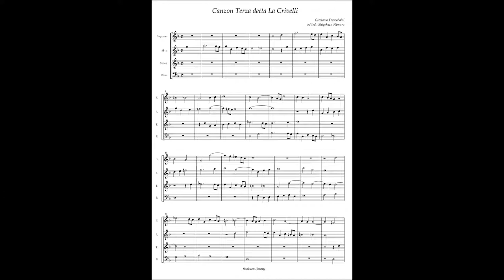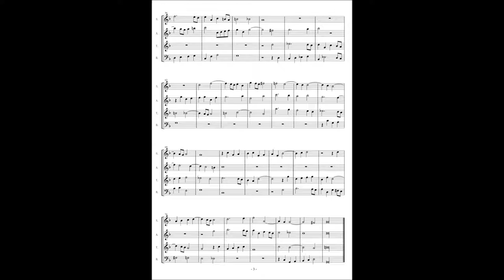Girolamo Frescobaldi, Canzoni alla francese(1645) Canzon 3 detta La Crivelli